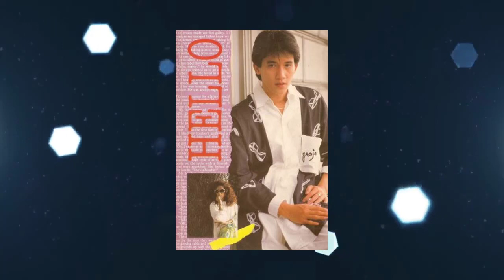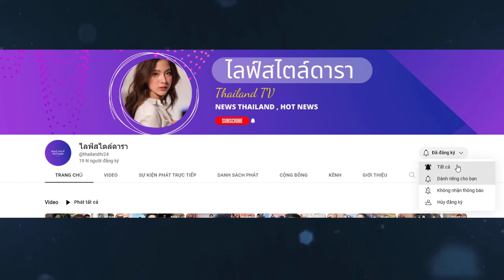คุณพลวัฒน์ มนูประเสริฐ วัยย่าง 60 อยู่ค้างฟ้ายังหล่อ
พลวัฒน์ มนูประเสริฐ ดาวค้างฟ้า 40 ปียังหล่ออมตะ ปัจจุบันวัยย่าง 60ปี

เรียกได้ว่าเวลาก็ผ่านไปเเต่ก็ยังดูดีสำหรับ ‘ต้อม พลวัฒน์ มนูประเสริฐ’ ชื่อนี้เป็นเหมือนเครื่องย้อนเวลาให้นึกย้อนกลับไปเมื่อ 30 ปีก่อนหรือที่เรียกกันว่ายุค 90อดีตนายแบบ และอดีตพระเอกมากความสามารถผู้เคยมีชื่อเสียงโด่งดังมากที่สุดคนหนึ่งแห่งยุค ที่หลายคนยกเป็นขวัญใจ